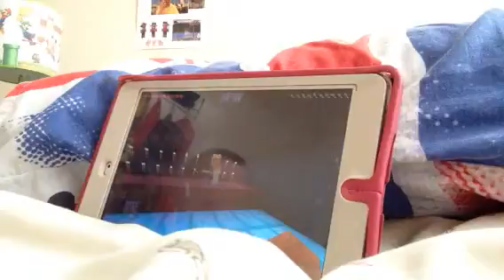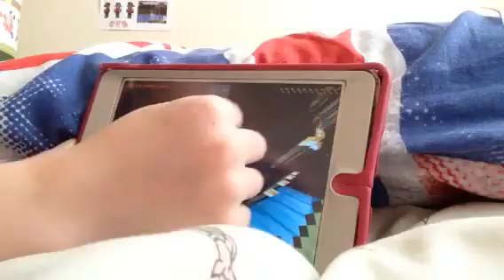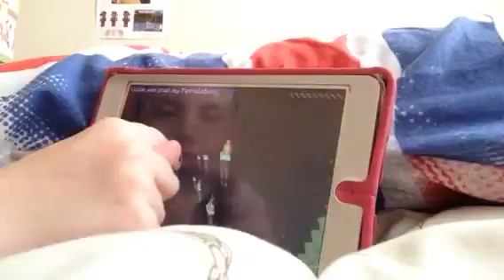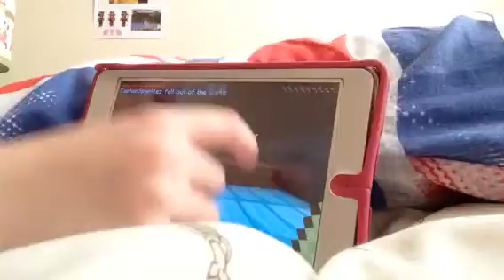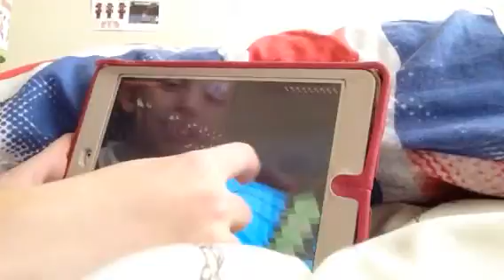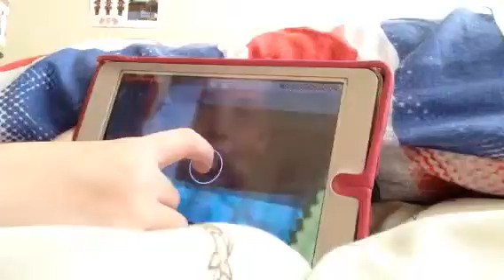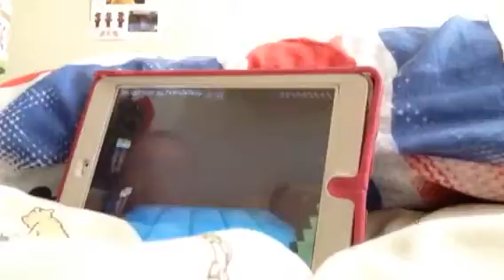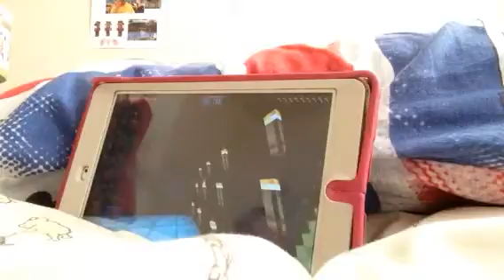Minecraft #14 Meeting YouTubers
Lol the policeman at the end